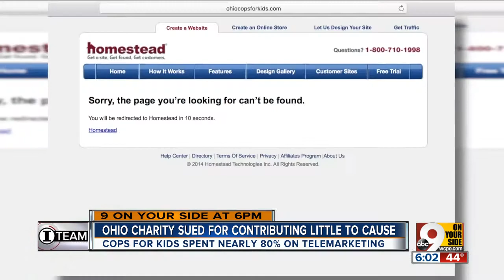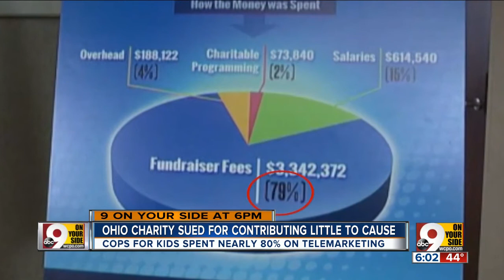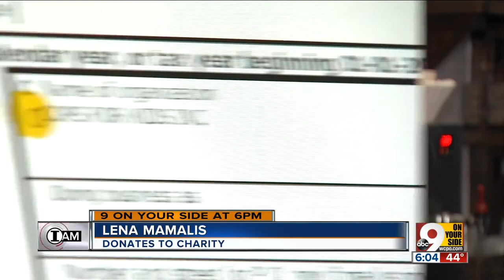How to spot a fundraising scam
Ohio Attorney General Mike DeWine  is suing an Ohio-based non-profit called Cops For Kids, calling it a scam. According to DeWine, Cops For Kids has raised more than $4 million but donated less than 2 percent - about $74,000 to charitable programming. It spent nearly spending nearly 80 percent of it on telemarketing, then paid its two employees most of the rest - about $600,000. Before you give money during this season of giving, here are some tips for finding out if the charity is a scam.